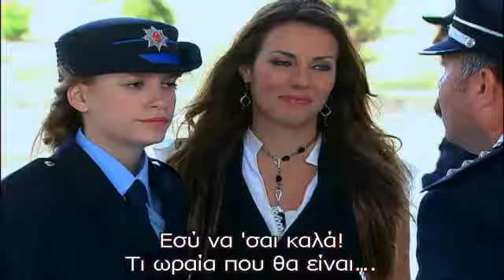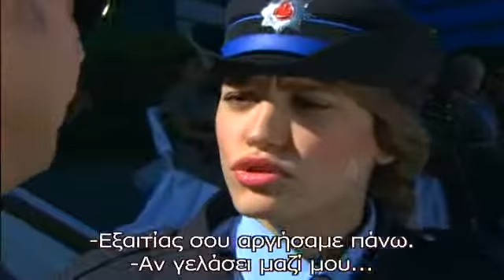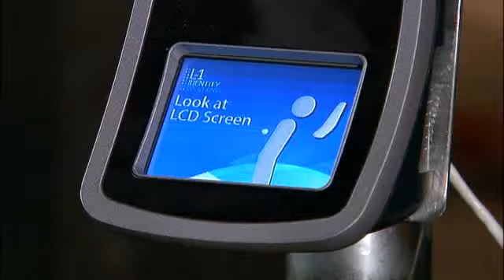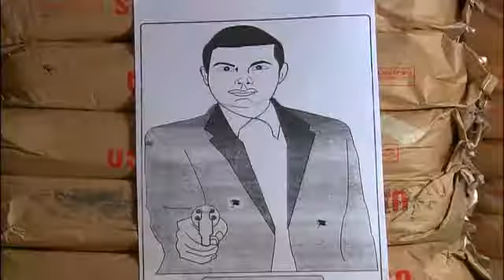ADANALI - ΑΝΤΑΝΑΛΙ - ΕΠΕΙΣΟΔΙΟ 61 PROMO 3 GREEK SUBS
VICTORY TV...
Η τουρκική σειρά «Ανταναλί» άρχισε να προβάλλεται στην γείτονα χώρα το 2008 και συνεχίστηκε με επιτυχία για τρεις τηλεοπτικές σεζόν. Πρόκειται για μια αστυνομική σειρά που γνώρισε τεράστια επιτυχία στην Τουρκία και οι τηλεθεατές επίμονα ζητούσαν να συνεχιστεί αλλά οι σεναριογράφοι δεν μπορούσαν να «τραβήξουν» κι άλλο την υπόθεση. Στην σειρά αυτή ο Μεχμέτ είναι το «κακό παιδί» καθώς είναι αρχηγός μιας από τις μεγαλύτερες συμμορίες της Κωνσταντινούπολης.
Πρόκειται για μια σειρά γεμάτη έρωτες, ίντριγκες αλλά και έντονη δράση. Η ιστορία επικεντρώνεται σε δύο παιδιά που μεγάλωσαν στην ίδια γειτονιά και είναι αδέλφια εξ' αίματος. Περνώντας τα χρόνια ο ένας γίνεται αρχηγός συμμορίας, ενώ ο άλλος αστυνομικός..., ο οποίος δεύτερος καλείται στην Κωνσταντινούπολη, προκειμένου να εξοντώσει το οργανωμένο έγκλημα στην περιοχή και τον αρχηγό της- αδελφικό του φίλο. Στην υπόθεση εμπλέκεται μια γοητευτική αστυνομικός, η οποία ερωτεύεται αυτόν που καταδιώκει.